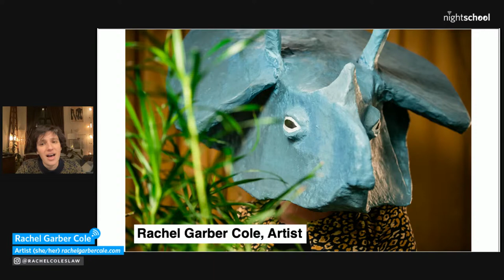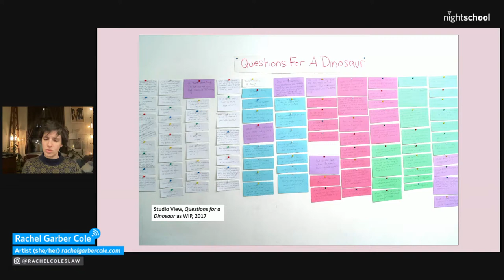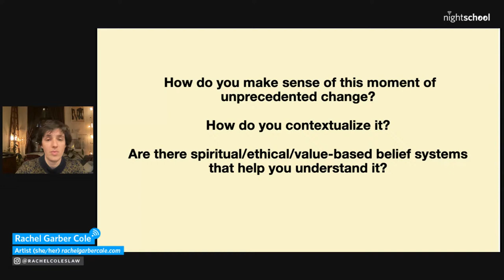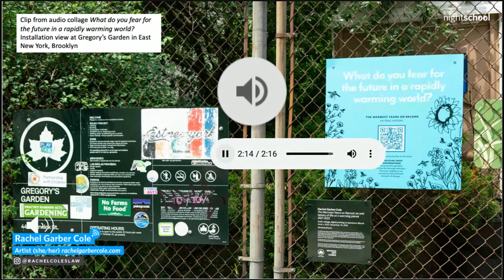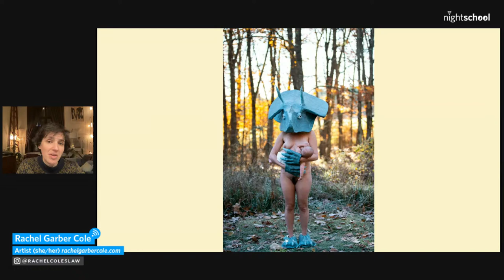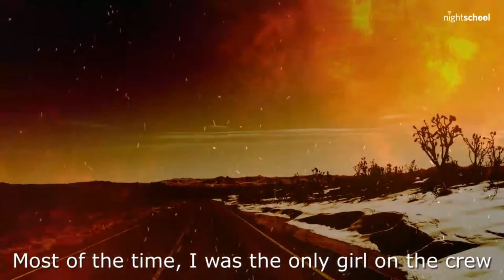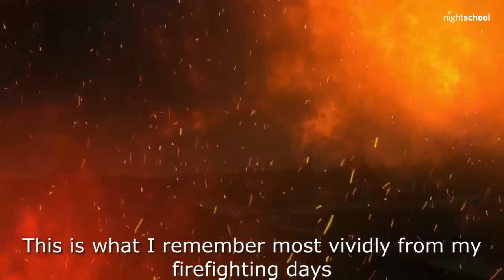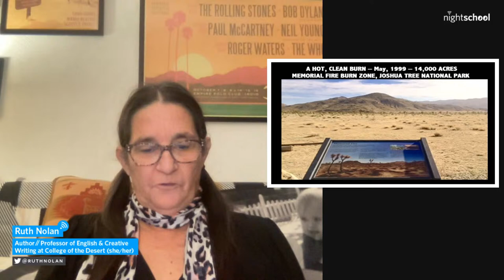NightSchool: Words for a Changing World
What better time for a little reflection than the final NightSchool of the year? As we face an increasingly variable natural world, examining how we feel and experience change can be as valuable as data collection and research. This session of NightSchool sits at the intersection of art and science and features poets, performers, and writers whose work reckons with a changing natural environment.

- Rachel Garber Cole is a Brooklyn-based artist whose work investigates the emotional, psychological and sensorial experiences of living in the climate crisis. Rachel will be presenting "Questions for a Dinosaur," an eco-anxiety audit in which she asks herself, "when I am fearful for the future, what am I fearful for exactly?"

- Pacific Islander author Craig Santos Perez will read selections of "eco-poetry" from his book, "Habitat Threshold" (2020),  focusing on climate change, environmental justice, extinction, and ecological relations.

- Join former wildland firefighter  Ruth Nolan, now an author and Professor of English and Creative writing, on a word-journey through the heart of the wild world of as she reads poetry and discusses the world of wildfire and firefighting from her newest book, "After the Dome Fire," written in response to the devastating 2020 Dome Fire in California's East Mojave National Preserve.

Photo: Rachel Garber Cole